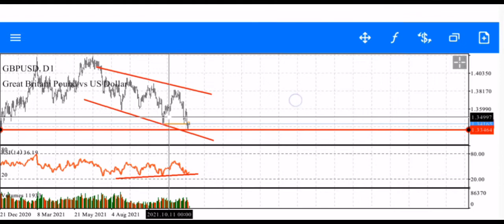gbpusd PROFIT KAMYO Gpforex king Bhat AcHa setup